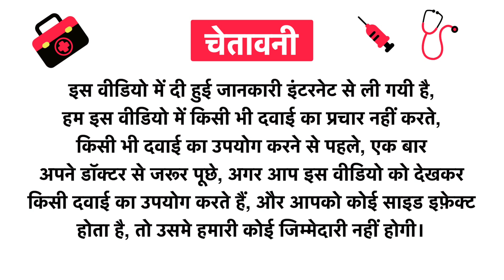Ontario Herbals Joint Pain Capsule Uses in Hindi | Side Effects | Review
Ontario Herbals Joint Pain Capsule Uses in Hindi | Benefits | Side Effects | Dose

Topics Covered in This Video
Ontario Herbals Joint Pain Capsule Uses in Hindi
Ontario Herbals Joint Pain Capsule Kis kaam aati hai
Ontario Herbals Joint Pain Capsule Review
Ontario Herbals Joint Pain Capsule Side Effects
Ontario Herbals Joint Pain Capsule ke fayde in hindi
Ontario Herbals Joint Pain Capsule how to use